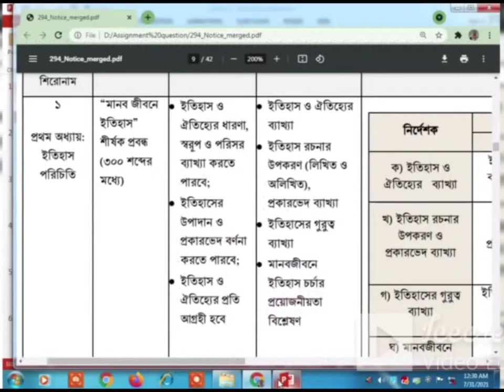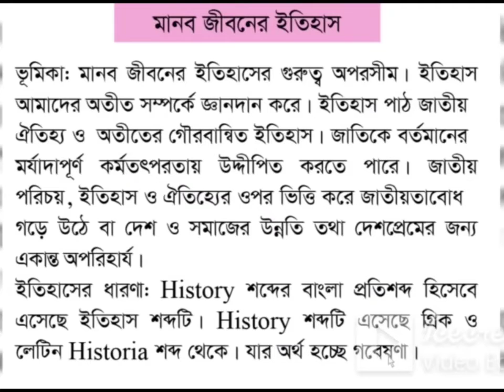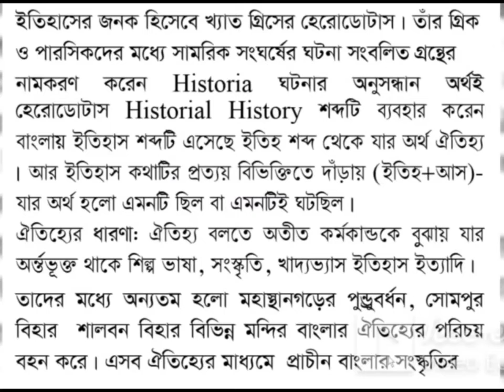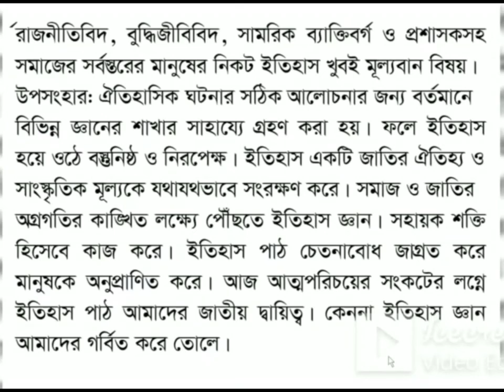Ssc 2021 ll History ll Assignment 1st Week ll History ll Assignment Answer.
assignment 2021
ssc 2021 assignment,
Assignment 2021